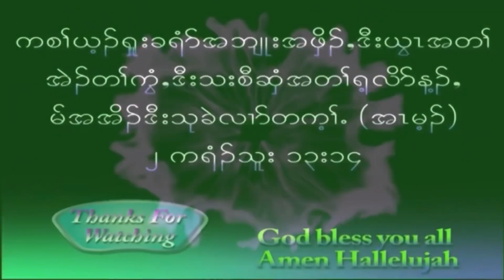Pre- Wedding Rehearsal For Fun. 5/13/22-5/14/22 ❤️❤️❤️💕💕💕✌️✌️✌️🙏🙏🙏🔥🔥🔥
Special Thanks To Brother Thara Lay Thine for a wonderful Music Instrumental. God bless you brother. Amen Hallelujah 🙏🙏🙏

Every Songs that I added to this movie, I already Purchased it with my own money. ( Please Note… It Is Not any Copyright Songs.) Thank you YouTube Team.